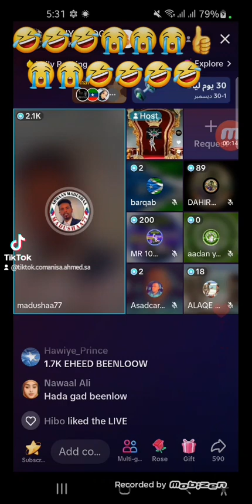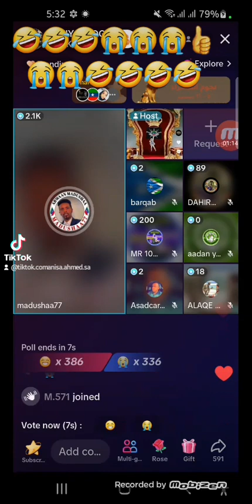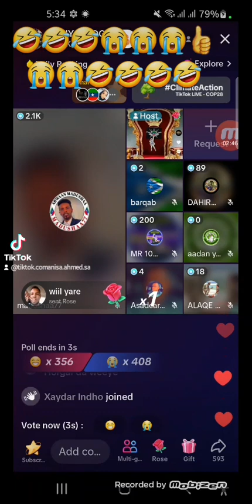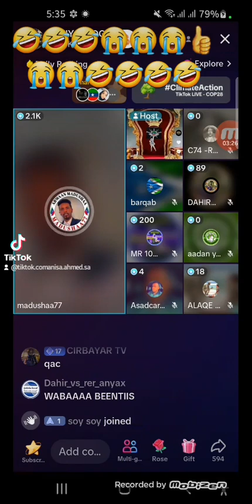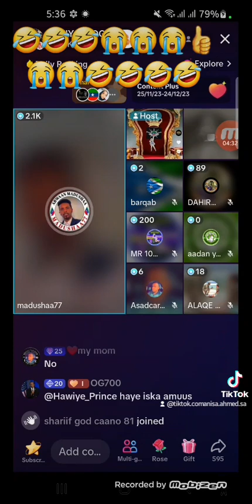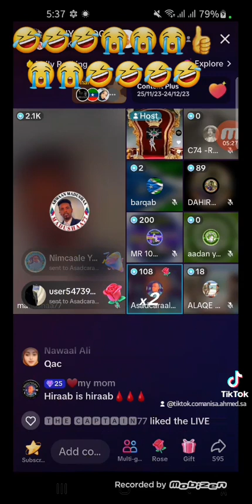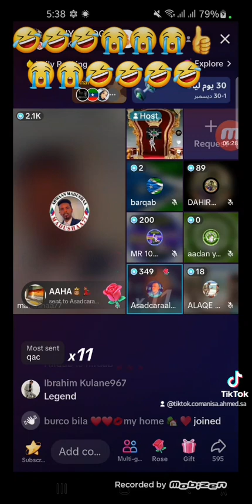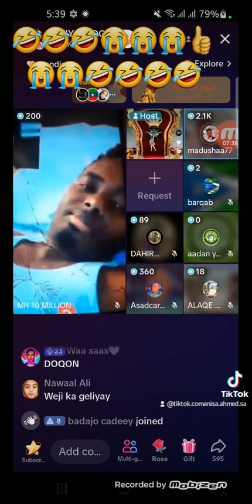sodhaweti cumar 7 December 2023